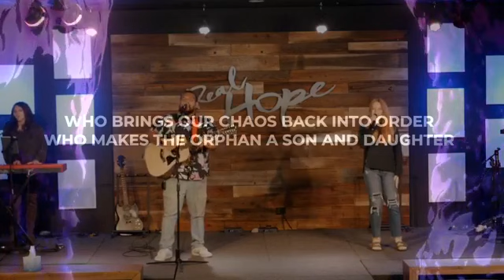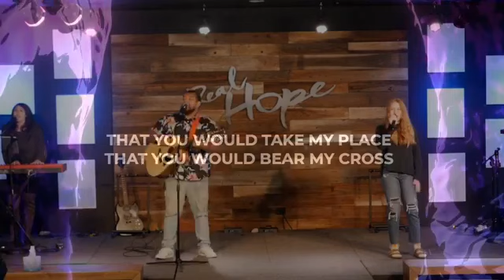10.25.20 | Armor of God - Week 6 | Helmet of Salvation | Samantha Vigil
Week 6 of the series with Guest Samantha Vigil!